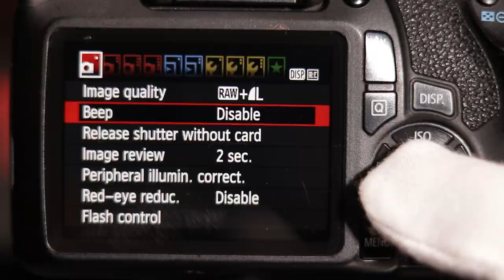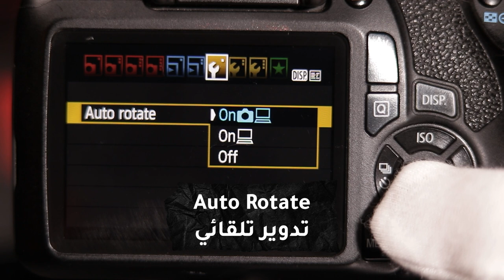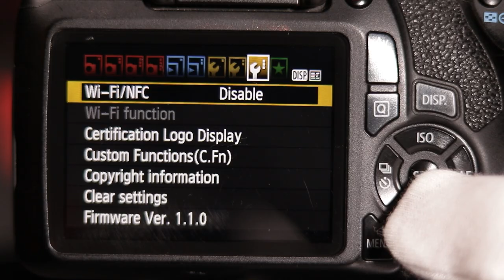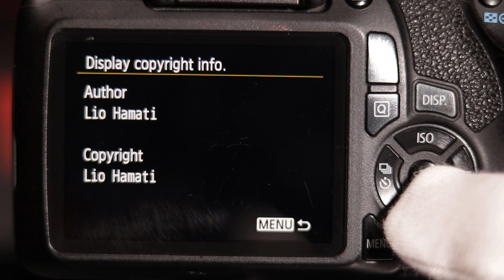ثلاث اعدادات بسيطة لكن مهمة لكل المصورين